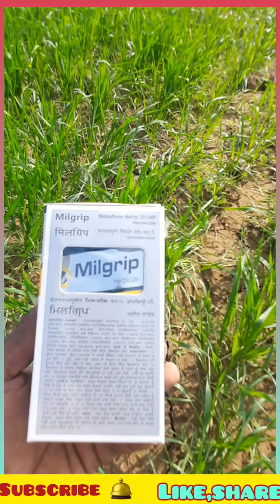गेहूं की फसल में सबसे अच्छी खरपत नाशक सप्रे 💯गेहूं में खरपतवार के लिए दवा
गेहूं में खरपतवार के लिए दवा
गेहूं में खरपतवार की दवा